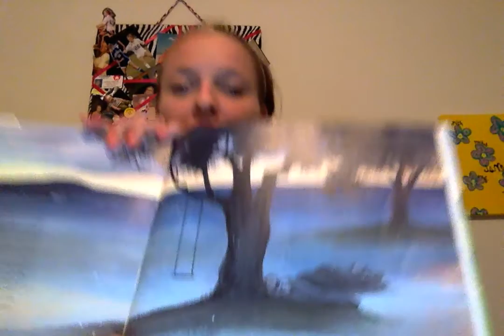Letting Swift River Go By: Jane Yolen